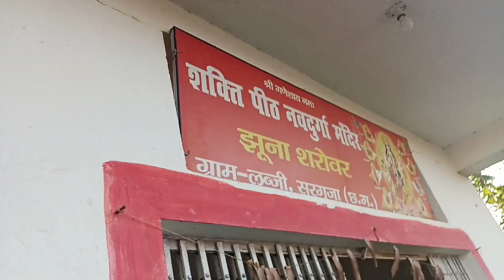गांव का मंगलवार बाज़ार | Vlog | Bablu vlog buster